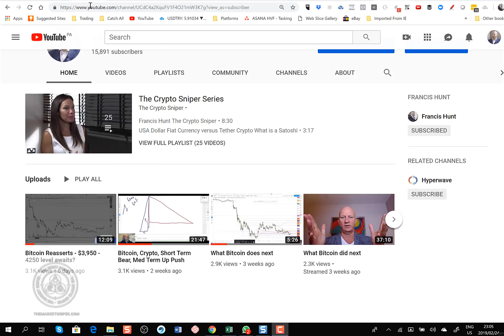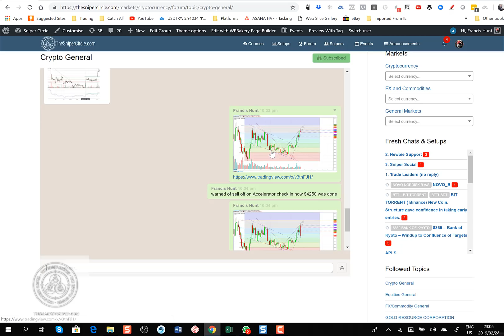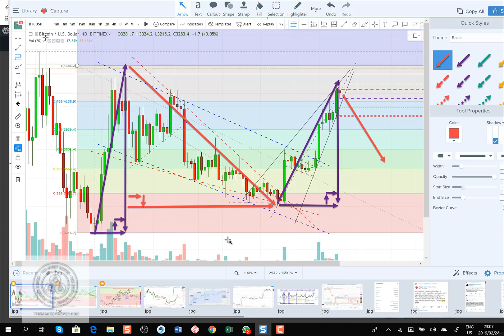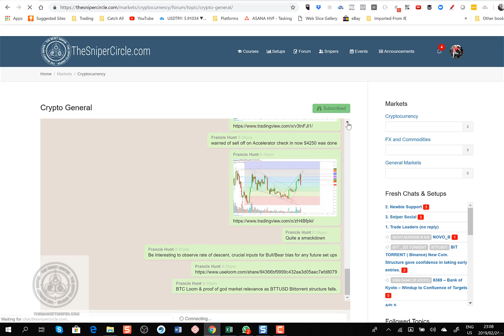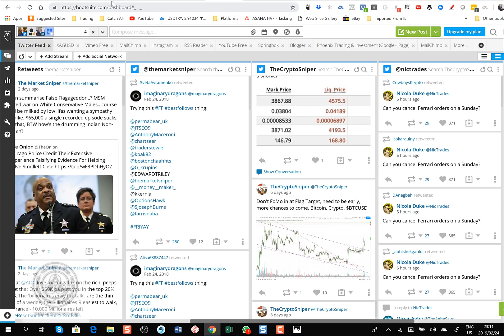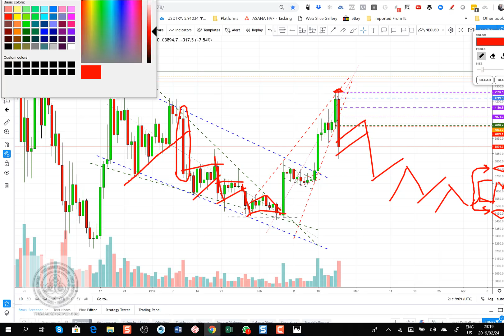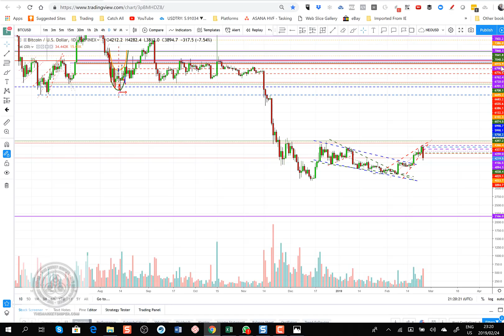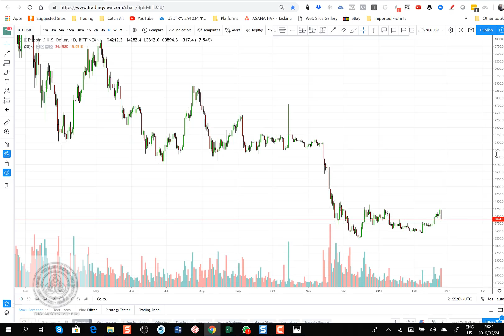Bitcoin to ease back to $3450 - $3650 range, in crypto softening spell After $4,250 run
For Free webinar Click get Started.

Also register for a 6 part Free Mini-Series here 1 Video a day

Originator of The Hunt Volatility Funnel Method [HVF Method]